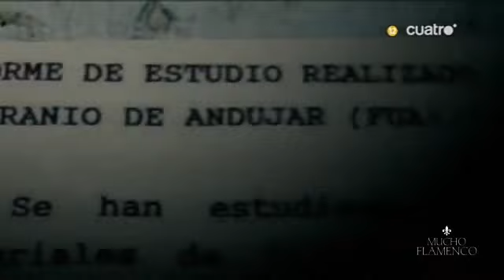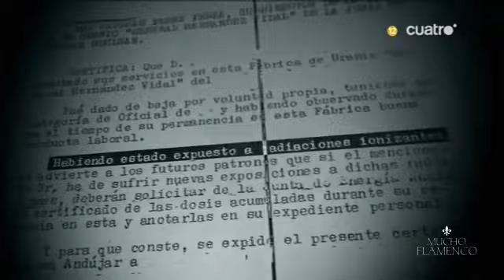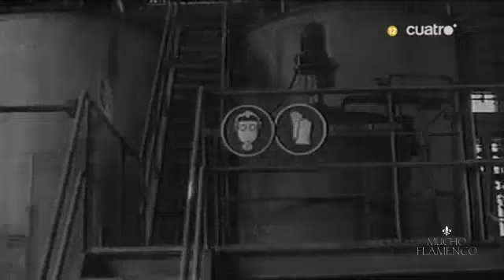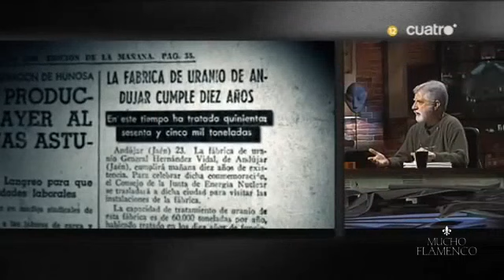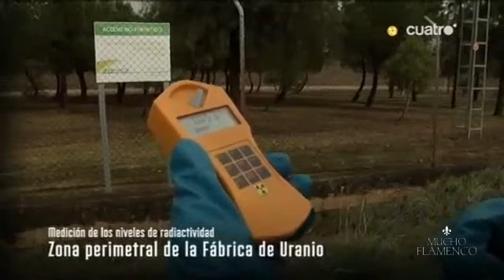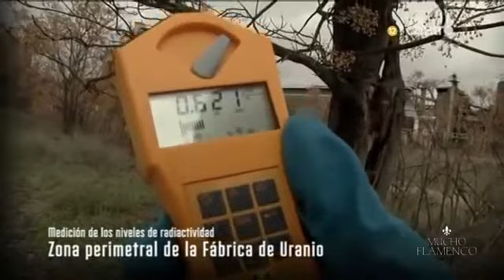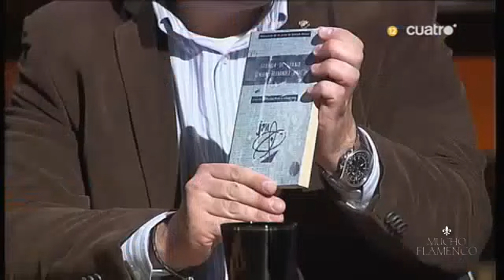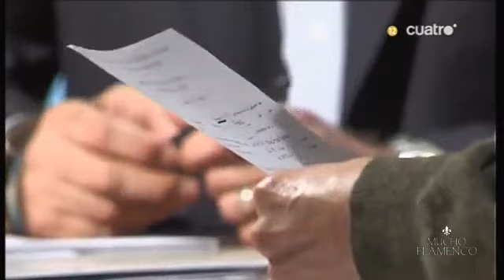La Fabrica de Uranio de Andújar - La Fua